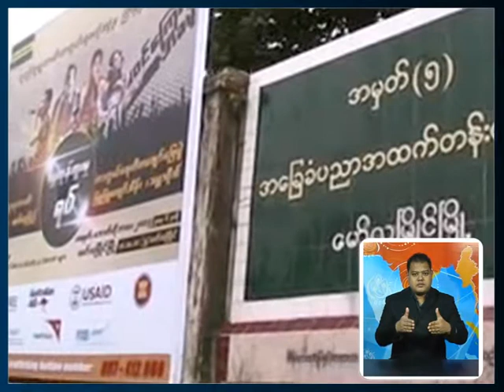DVB - ေမာ္လျမိဳင္ျမိဳ႕မွာ လူကုန္ကူးမႈတားဆီးကာကြယ္ေရးအတြက္ MTV EXIT နယ္လွည္႔ဂီတေဖ်ာ္ေျဖပြဲ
DVB TV - 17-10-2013  မြန္ျပည္နယ္ ေမာ္လျမိဳင္ျမိဳ႕မွာ လူကုန္ကူးမႈတားဆီးကာကြယ္ေရးအတြက္ MTV EXIT နယ္လွည္႔ဂီတေဖ်ာ္ေျဖပြဲၾကီး က်င္းပဖို႔ ျပင္ဆင္ေနၾကပါတယ္။
 ခြန္ဘသာ တင္ဆက္ ရုုိက္ကူး ေက်ာ္စုုိး